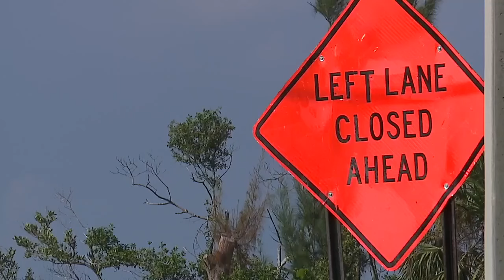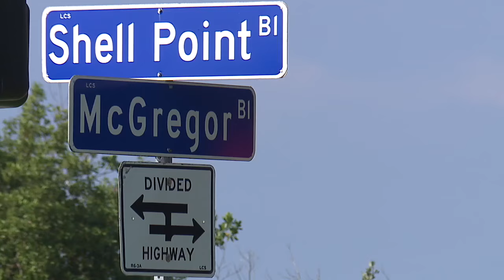Multiple Sanibel lane closures could affect your commute starting Monday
Lane closures on Sanibel could affect your commute starting Monday. Fox 4's Bella Line tells us what we need to know heading into the work week.